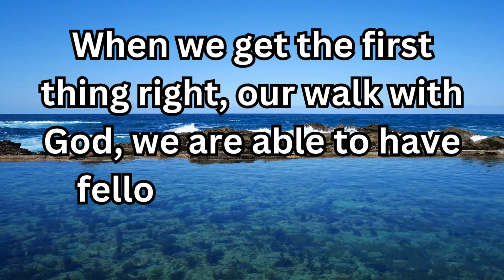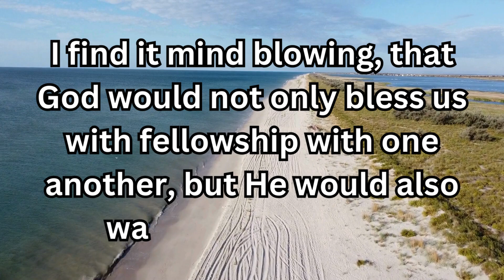Thoughts on 1 John 1:7: Faith and Light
🕊️ In this video, we contemplate some thoughts on 1 John 1:7 and its powerful message for believers. Learn how walking in the light of Christ brings us into fellowship with one another and purifies us from all sin. Join us as we uncover the transformative impact of Jesus' sacrifice. Be inspired to live in the light and share this hope with others.

🙏 Join us in prayer as we seek guidance from the Holy Spirit and reflect on the importance of aligning our hearts and minds with God's divine purpose.

Let's grow in faith together as we explore the teachings of the Holy Bible and connect with our Christian community.

Join us on our journey of faith and devotion. 🙌🙏

YourJourneyToLife - Spreading God's Love, One Video at a Time.